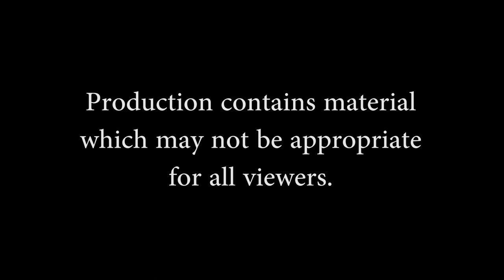Middletown Trailer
Final three performances this week!